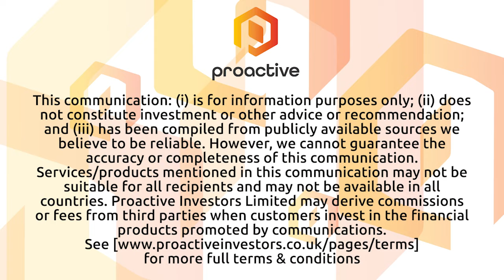Golden Goliath Resources announces core sample from 4 drill hole at Wish Ore Project now in Lab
Golden Goliath Resources CEO Paul Sorbara joined Steve Darling from Proactive to share news the company says the core from the recent drill program at the Wish Ore Project in Ontario are now in the Lab.

Sorbara telling Proactive the 4 drill holes were a preliminary drill test of the known showings to get a better understanding of the mineralization, geology, structure, and alteration associated with the known gold values.